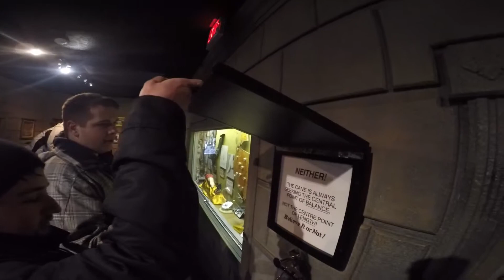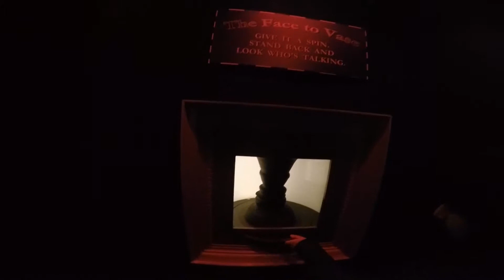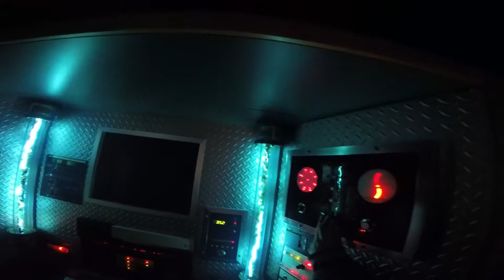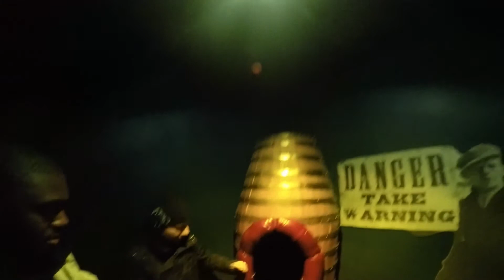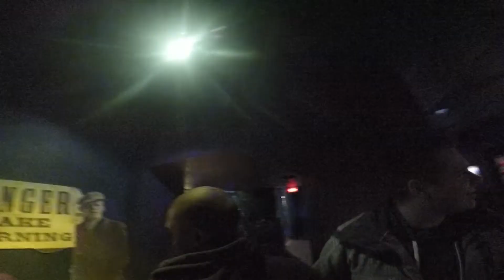Niagara Falls Ripleys.....